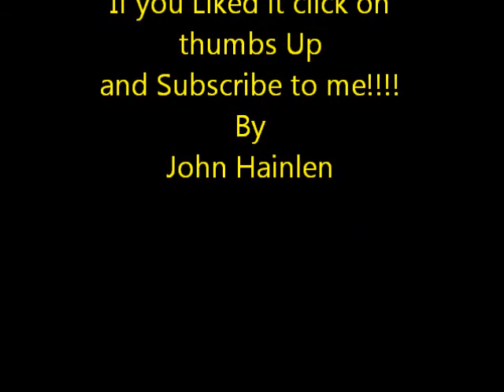My Christmas Miracle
This amazing thing happens when the Christmas lights go out.